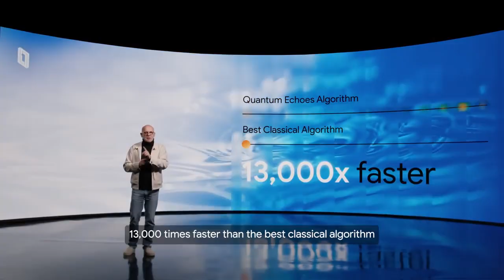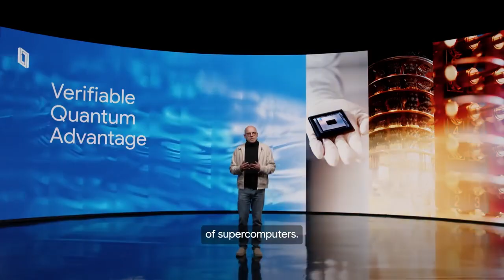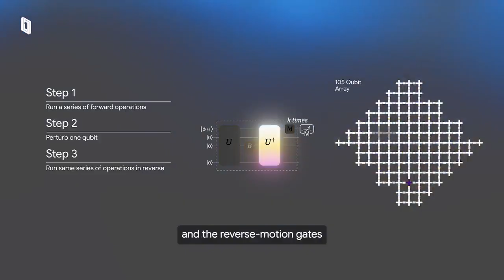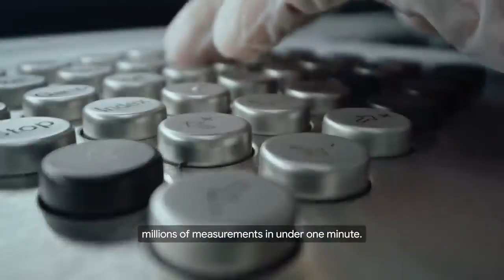جوجل تحقق المستحيل: الكمبيوتر الكمّي ينتقل من "العلم" إلى "فعل العلم" 🚀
دلوقتي التاريخ بيسجل منعطف جديد خالص في الحوسبة الكمومية! 💥 Google Quantum AI أعلنت عن أول خوارزمية في التاريخ قابلة للتحقق، ودي قدرت تتجاوز قدرة الحواسيب الكلاسيكية بشكل واضح. يعني خلاص، دي نقلة نوعية من القوة النظرية للإثبات العملي للحوسبة الكمومية.

الابتكار ده 💡 علامة فارقة عالمياً. ده بيأكد إننا بنقرب بسرعة من تحويل أجهزة الحوسبة الكمومية من معامل الأبحاث لأدوات عملية حقيقية.

الـ Willow Chip هو بطل الحكاية! الشريحة الكمومية دي أظهرت قدرة على إنجاز مهمة معقدة في وقت قياسي. تخيلوا، الخوارزمية تم تشغيلها أسرع بـ 13,000 مرة من أحسن خوارزمية تقليدية شغالة على أسرع سوبر كمبيوتر في العالم!

كل ده بيفتح الباب لتوقعات جامدة إننا هنشوف تطبيقات كمومية حقيقية خلال خمس سنين بالكتير إن شاء الله، يعني الفارق بين البحث والتطبيق بيقل بشكل كبير.

ليه الإنجاز ده مهم أوي؟ 👇

• تأكيد التفوق الكمومي: ده مش مجرد إثبات مبدئي، لأ، ده أول مثال في التاريخ لميزة كمّية قابلة للتحقق (Verifiable Quantum Advantage). وده معناه إن النتيجة قابلة للتكرار والتحقق على أي نظام كمّي تاني.

• تطبيقات عملية بتخبط على الباب: دلوقتي بقينا في طريق أول تطبيقات عملية. خوارزمية "صدى الكمّ" ممكن تعزز إمكانيات "الرنين المغناطيسي النووي" (NMR). ده هيساعدنا في اكتشاف أدوية أحسن، وتصميم مواد جديدة، وفهم شكل الجزيئات بدقة.

• ريادة جوجل: الإنجاز ده بيأكد مكانة Google Quantum AI في تحقيق إنجازات بتكسر سقف الحوسبة الكلاسيكية.

لا خلاف إننا بنشوف تحول جذري بيخلي الحوسبة الكمومية واقع ملموس على الترابيزة 💻. الموضوع مبقاش مجرد نظريات فيزياء، ده بقى ثورة حقيقية في مجال العمليات الحسابية الخارقة والمعقدة! 🌐✨

• هذا الإنجاز خطوة أساسية لفهم خواص الجزيئات، وده معناه إنه يمكن في المستقبل تصميم أدوية أو موصلات أو مواد جديدة أفضل.

التفاؤل كبير! ومن المتوقع أن يتم رؤية تطبيقات عملية حقيقية غير ممكنة إلا بالكمبيوترات الكمّية خلال خمس سنين بالكتير إن شاء الله.